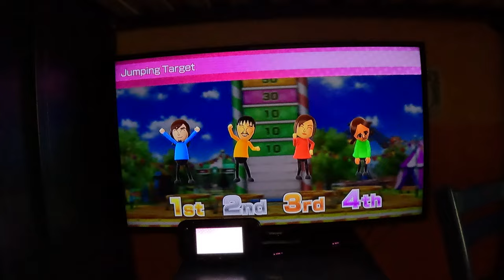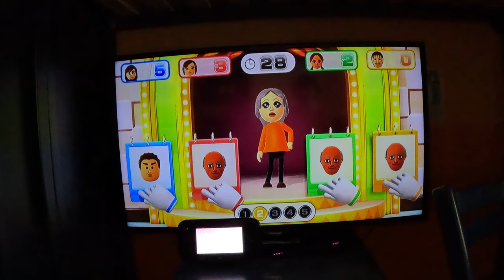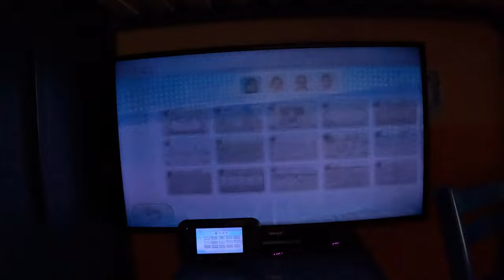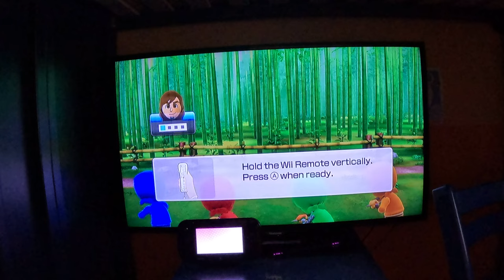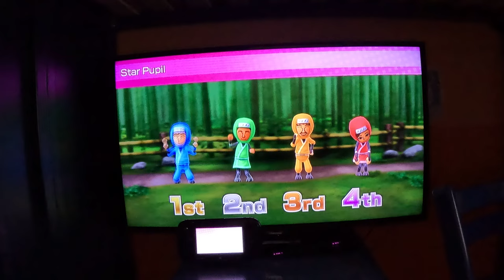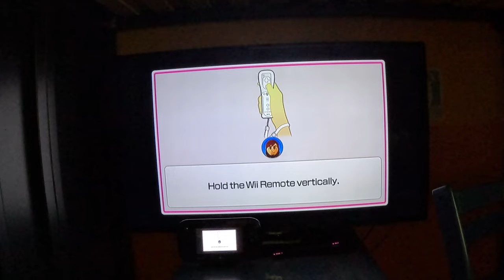Wii Party U - All Minigames (Part 1, Standard Difficulty, 4K60fps)